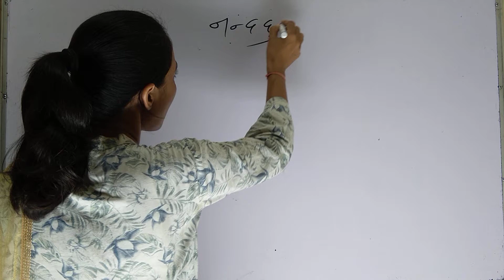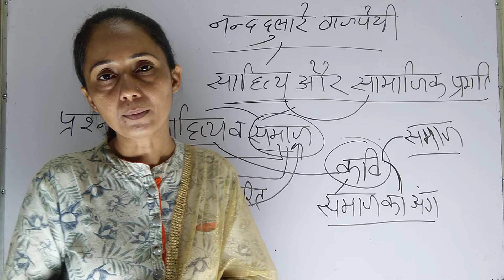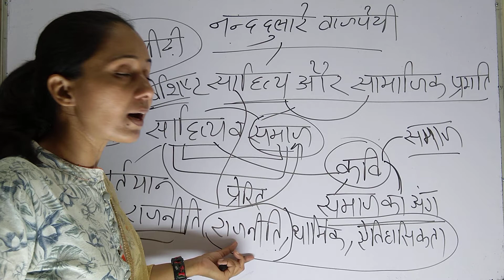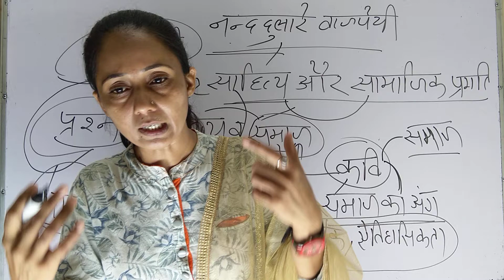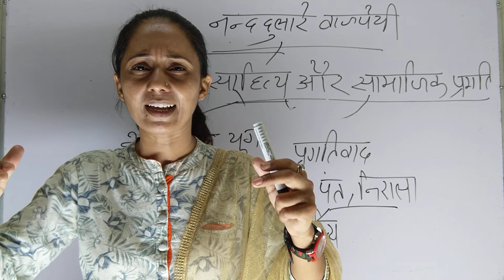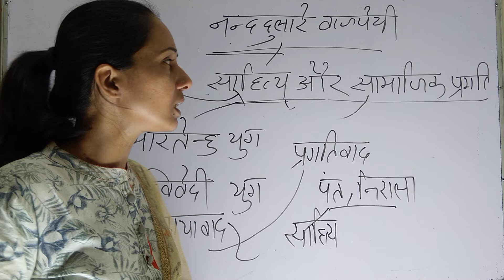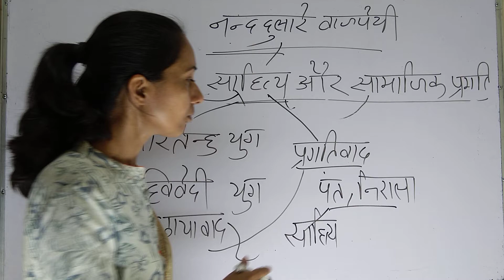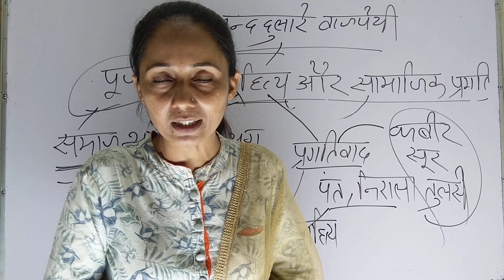Class- 2 I B.A. PART- III नन्द दुलारे वाजपेयी - निबंध- साहित्य और सामाजिक प्रगति I By-संतोष मैम